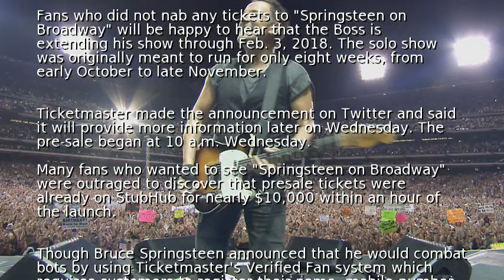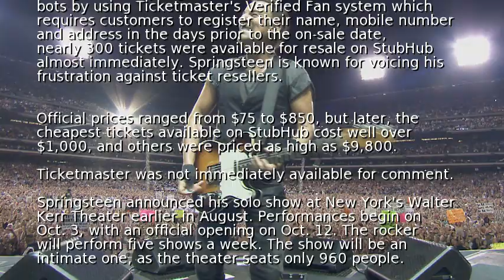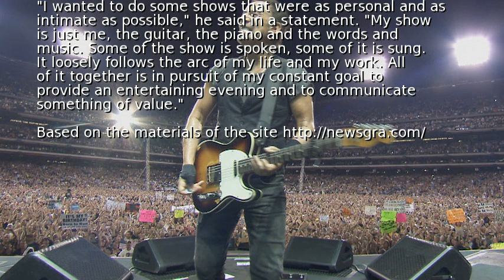Bruce Springsteen extends Broadway run